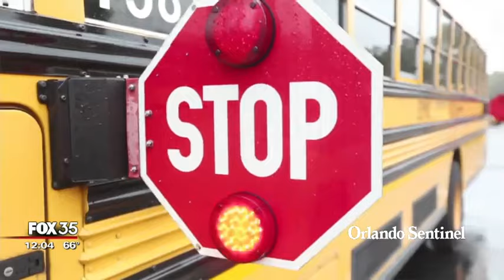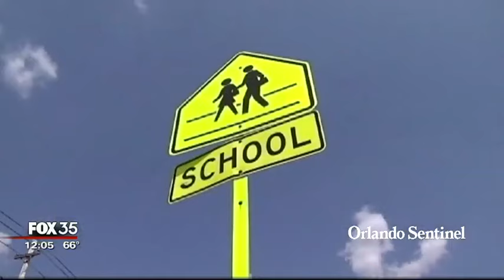U.S. has shortage of school bus drivers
Orlando News Now